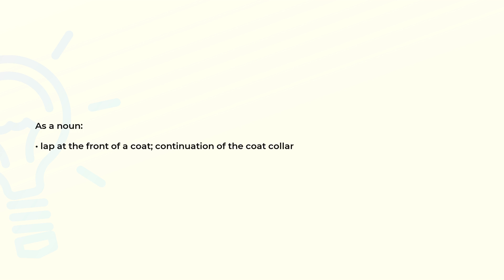What is the meaning of the word LAPEL?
Definition and spelling of the word LAPEL.

(00:00) Intro
(00:07) As a noun
(00:16) Spelling

As a noun (00:07):
• lap at the front of a coat; continuation of the coat collar